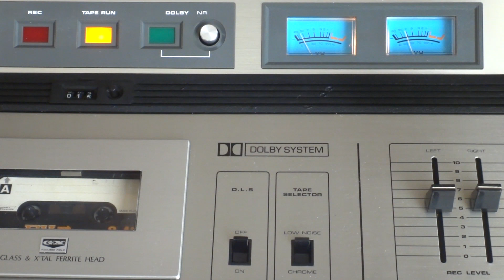Old But Cool Vintage Audio / AKAI Cassette Deck GXC-44D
カセットデッキが黎明期から成長期途中の製品だと思いますが音質はすごく良いと思いました。
最初は中低音域しか出ていないゴワゴワした音の印象受けましたがつややかな高音が出ていますね。

RMK:1812=0.1+1=KP